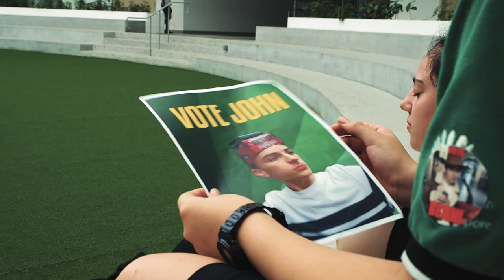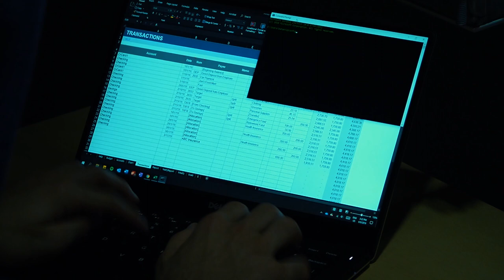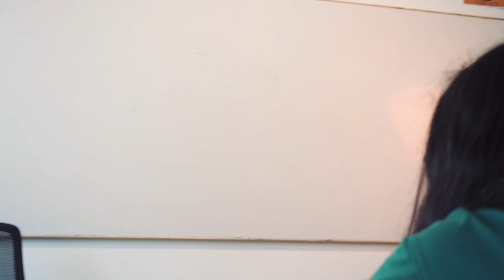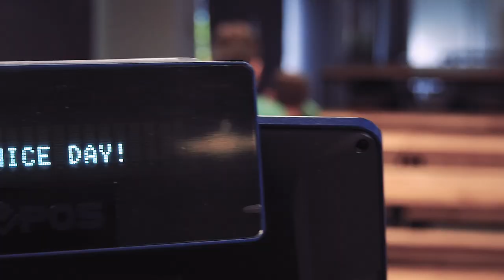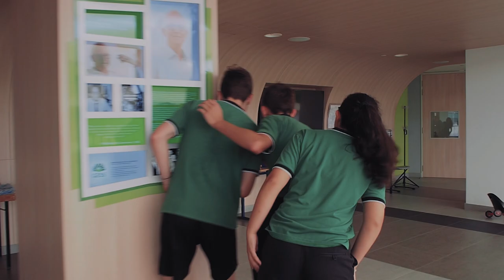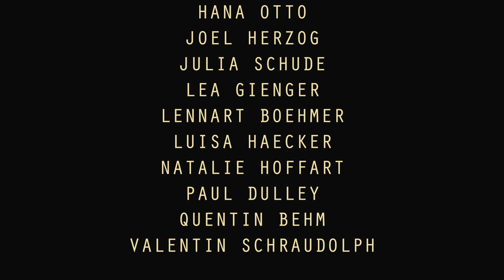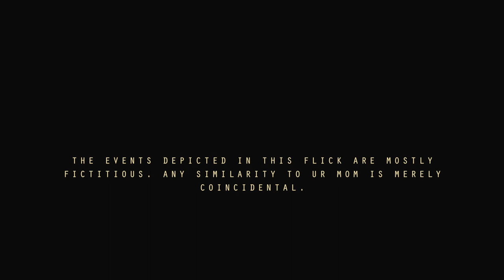Gumpoint | Short Film | Stargazer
This is "Gumpoint", a short film by Stargazer. (Formerly Stardust Studios)

Gumpoint gives a unique and refreshing take on Teenagers, Drugs, and School. The satirical short film, directed by Benjamin Schreiber and Leopold Schraudolph, was produced over the course of a year and premiered on the 4th of October 2019.

Synopsis:
John wants to become Student President at his school, but to achieve that, he has to take down the school's local gum dealer. He joins forces his two "friends", Rachel and Max. Together they take on the school's mystery.

Genre: Satire, Comedy, and Adventure
Notable Cast: Nadia Lyngdoh-Sommer (Rachel), Marc Koechli (John), Alexander Ott (Max), Antonio Madera (Pablo)

Benjamin Schreiber and Leopold Schraudolph are both currently 16 years old and at school in Singapore. The two friends share an interest in filmmaking and chewing gum. "Gumpoint" is their first short film.

This is a short film by Stargazer.